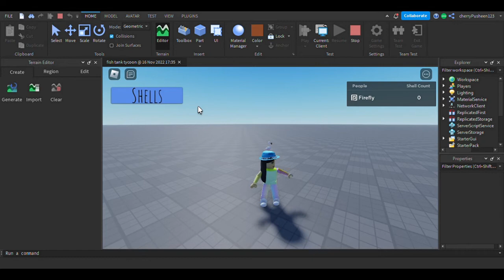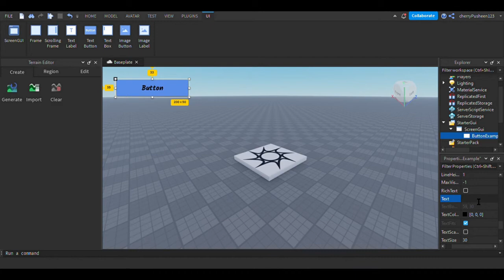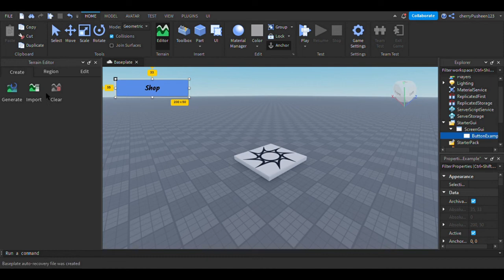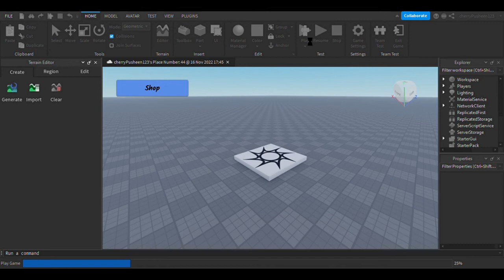How To Make A BUTTON in Roblox Studio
--Description
In this episode, you learn to make a button in roblox studio. They don't work yet, but in further episodes you may learn how to make it work if you guys like these! I'm learning how to make good videos, so send me feedback, too!

--The Channel--

This is Jaya's Gaming Creations, the place where you can see me play Minecraft, Roblox, and just teach drawing lessons sometimes. It's where you can have fun, while learning how to play various games.

--About Me--
My name is Jaya, and I love the color blue, cats, bunnies, dogs (small ones), fish, gerbils, guinea pigs, hamsters, and budgies. Probably parrots, too. I like making people laugh, and try to make my videos fun for everyone.

--Links--

My parents made an orginization called the Binaytara Foundation, and it helps people who have cancer and have to drive hours away to go to any cancer hospital. If you could donate, that would help those people in Janakpur.

--Credits
Adobe & Snipping Tool!